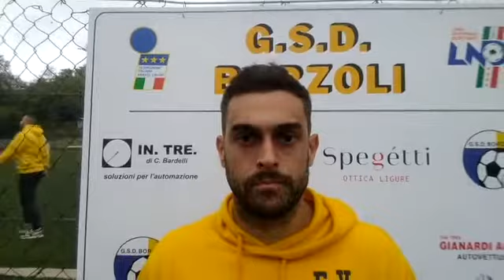Borzoli Golfodianese: Valmati